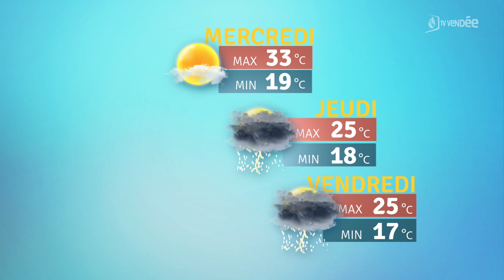La météo du 15 juin 2021